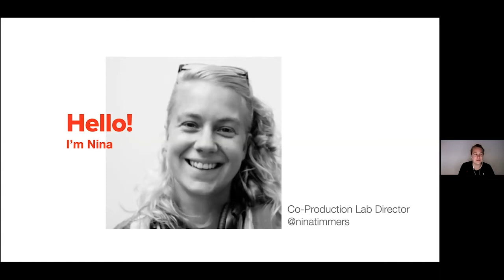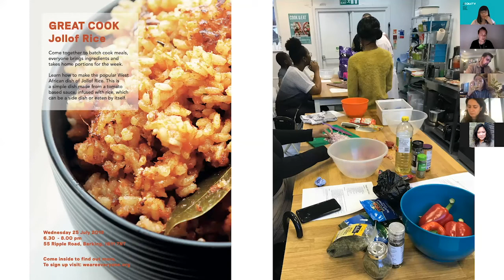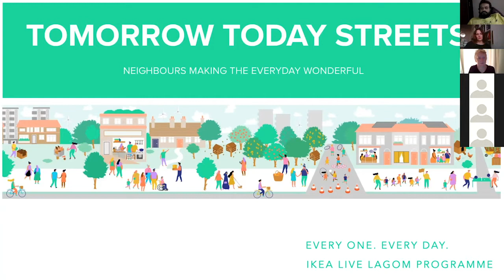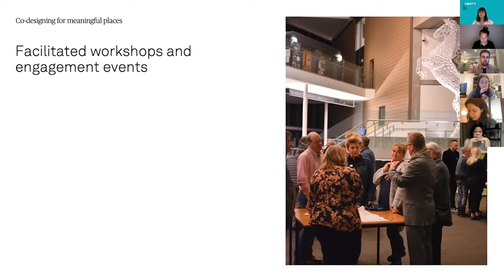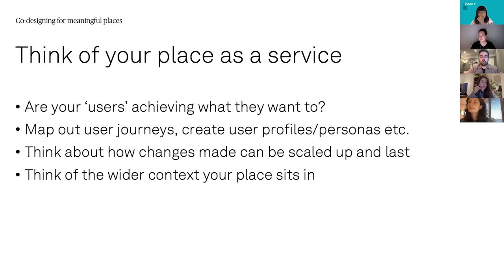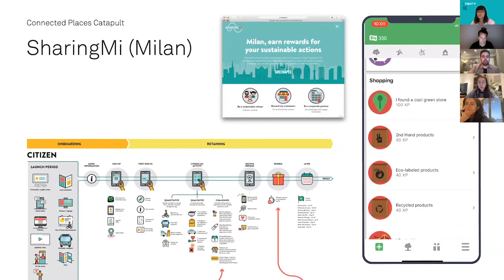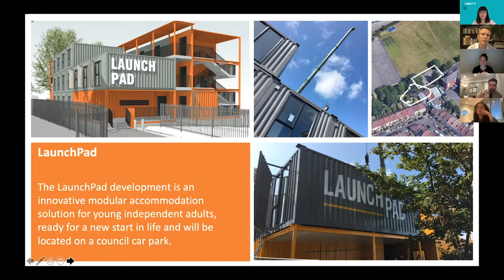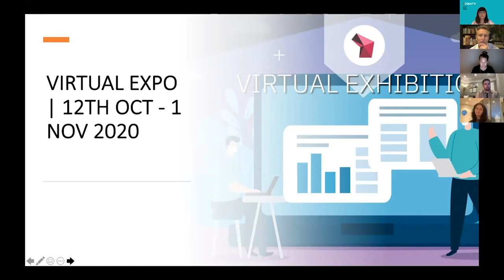SDFF2020 | Prototyping Place: how to design for social and spatial equity (17 September 2020)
This event was part of Service Design Fringe Festival 2020: EQUITY: Catalysing Change

How might we - as users, designers, citizens and custodians of our built and lived environments - activate fairer and more sustainable models of housing and living? The complexity of urban systems makes it challenging to create places that work for everyone. With the spotlight of COVID-19 on the future of placemaking, here are three inspirational approaches, and how to get involved.

Payal Wadhwa, Service Design Principal, Idean and Co-founder, PlaceLabs
Nina Timmers: Co-Production Lab Director, Participatory City Foundation
Liam Dargan: Service Designer, Connected Places Catapult
Jez Sweetland: Project Director, Bristol Housing Festival

Introduction by Payal Wadhwa: how service design might play a role in creating the homes and neighbourhoods we want to inhabit.
PlaceLabs is a thinktank and quarterly forum, cross-pollinating perspectives on placemaking, better cities and public spaces.
Idean is a global design studio, building products, services and Beta businesses.

4:08 Presentation : Every One Every Day, a Participatory City Foundation Project in Barking & Dagenham, Nina Timmers. Building the largest prototype of its kind: new networks of friendships, ideas and activities; and why participatory cities are important especially now, in solving complex challenges together.
20:52 Tomorrow Today Streets
22:30 Practical participation infrastructure is public social infrastructure in the same way as libraries, roads or parks are.  👉What could be the role of service designers in making this happen?

24:25 Presentation: Co-designing for meaningful places, Liam Dargan. How Heart of Darwen turned the demolition of a town's market into an opportunity for idea generation, collaboration and debate around the future of the town centre and market. Service design learnings from this project and at Connected Places Catapult.
25:00 What role can we take in forming the places we live or come from?
👉 What have you missed during lockdown?
26:15 Heart of Darwen project
35:14 Learnings: for anyone who’d like to take a proactive approach in improving their area
45:20 Podcast, Events, Blogs: find out more about Connected Places Catapult | Twitter @Liam_Dargan

46:30 Presentation: Bristol Housing Festival: Re-imagining better ways to live in our cities, Jez Sweetland. A five-year project taking on the national housing crisis, climate and sustainability issues and supporting communities. The festival acts as a think-and-do tank, incubator and piloting scheme.
52:50 Bristol One City goals, by 2050
1:03:30 👉 Attend the Virtual Expo 12th Oct - 1st Nov 2020
Bringing together experts in the housing and construction industry, local government, champions of sustainable communities and residents to discuss housing and community in the UK.

1:07:10 Panel Discussion, Q+A
How do you gauge best practice and ensure accessibility to participatory programmes?
1:12:34 What needs demystification, as a key process in bringing people together, for collaboration or innovation to occur?
1:16:18 Technology and change management: discuss the partnership between Heart of Darwen and Square?
1:19:34 How might power be distributed equitably between stakeholders?
1:23:30 Looking at a system as complex as a city, how do we move things forward, and make this process equitable?
1:29:13 How do you prioritise sustainability and what does growth mean in a world where climate crisis looms?
1:31:55 How do you ensure the resilience of a project and its outcomes?
1:34:31 What role does funding play, and how do you measure success?
1:37:43 What are the biggest barriers to rolling out Modern Methods of Construction, or rolling out, beyond testbeds?
1:44:34 How do you pilot system change?
1:49:30 How do you go from observer to activist?

📆 Register to attend the Virtual Expo 12th Oct - 1st Nov 2020